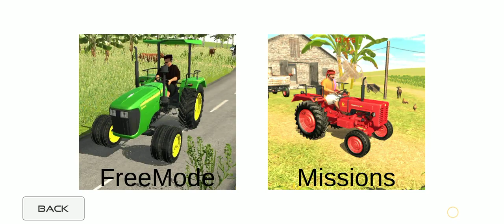Indian tractor driving gd4 3D Massey Ferguson / Level 1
Enjoy the best games here